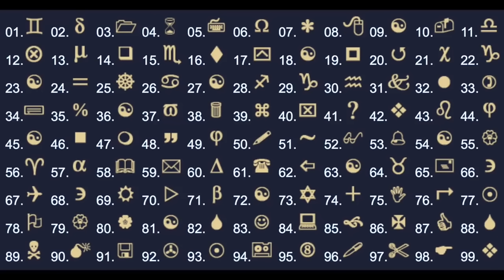Čitanje misli putem videa | Magic Leon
U ovom videu pročitati ću vam misli. Pogodit ću točno koji simbol ćete zamisliti. Ukoliko sam pogodio podijelite video sa svojim prijateljima i testirajte ih.